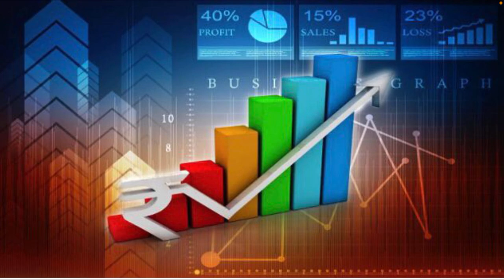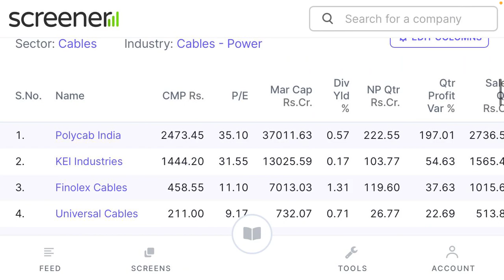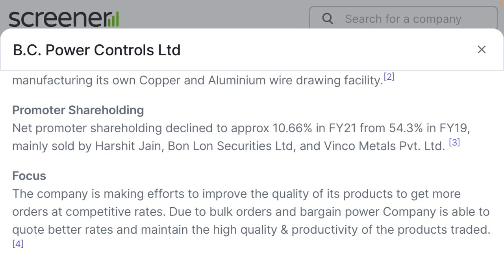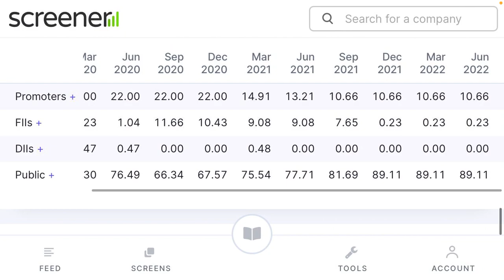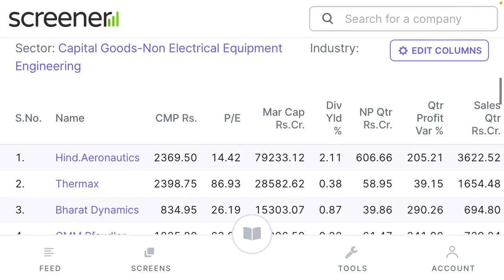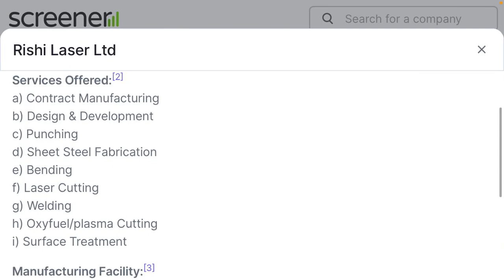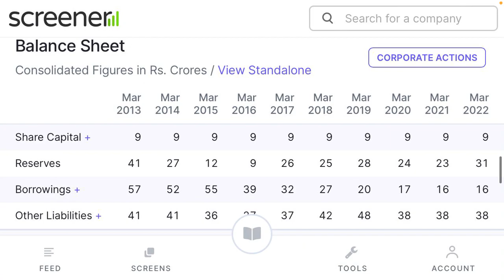penny stock to buy now🔶penny share to buy now🟢penny share to buy🔴stock to buy now#stockmarket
Your Querry:-
Rakesh jhunjhunwla
Sanjiv bhasin stocks
Cnbc news
Penny share
Manoj dey
Sourav joshi
Flying beast vlogs
Narendera modi
Trending videos
Trending reels
Trending songs
Trending movies
Hollywood movies
T-series
Bajaj fiannace
Bajaj finserv share latest news
Bajaj finserv